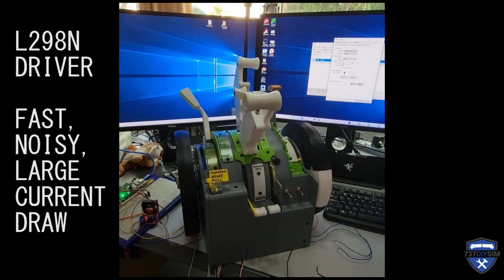BOEING 737 MOTORISED THROTTLE BUILD (PROTOYPING) 2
This is the second build part of the prototyping video. This completing the RHS. This section contains the flaps lever and trim mechanism. I also tried to carry out some electrical testing, and I now need to make some huge changes to the design.

A massive Thank You to Sebi Woelke for the Intro and Logo!